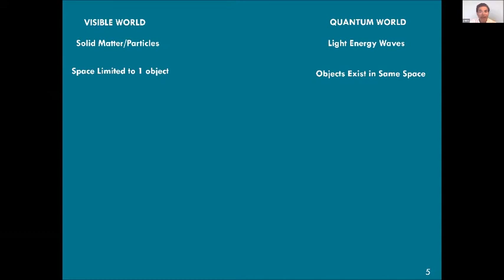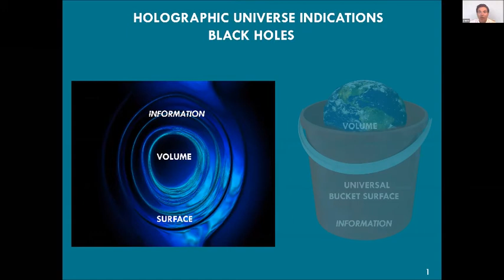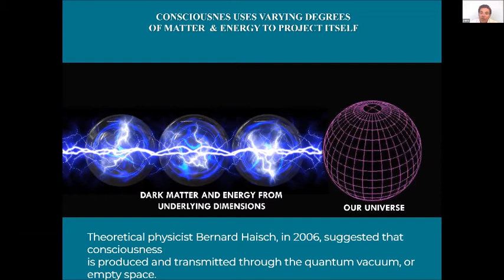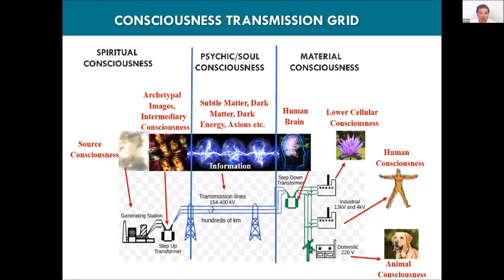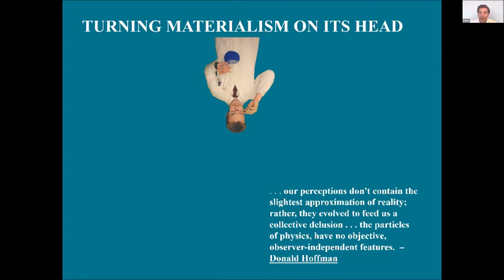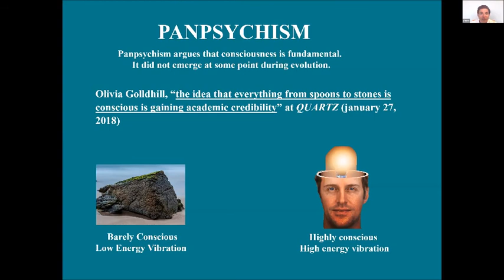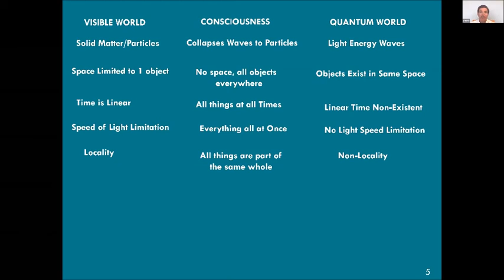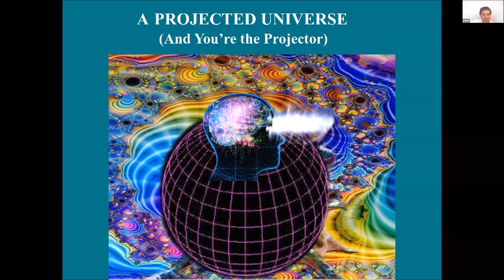Quantum Spirituality with Peter Canova~ Consciousness and Dreams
Conscious and Dreams, plus the Movement Away from Scientific Materialist Interpretations of Creation

The first part of our show includes an interview with dream expert, Amazon best selling author, and Dreamvisions 7 Radio & TV Network podcast personality Kat Kanavos. We will discuss the relationship between consciousness and dreams, the origin of dreams, and the different levels of consciousness.
In the second half of the show we will conclude our 3 episode presentation on spiritual wisdom, quantum physics, and consciousness focusing on the movement away from scientific materialist interpretations of creation and reality toward a consciousness-based vision. Viewers are encouraged to review the first two archived episodes in advance since each show actually constitutes a single integrated presentation to ground people in the basics of consciousness.

Quantum Spirituality with Peter Canova airs every Tuesday 10am & 10pm with Video on syndicated Dreamvisions 7 Radio Network. Listen Online, mobile, in cars and through Amazon's Echo by asking "Alexa play Dreamvisions 7 Radio Network" Get our Apps"